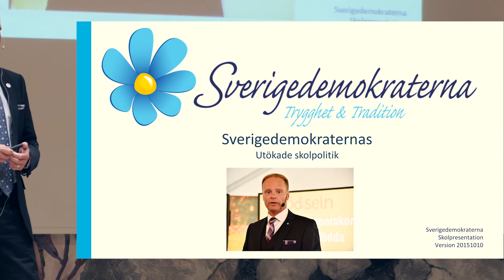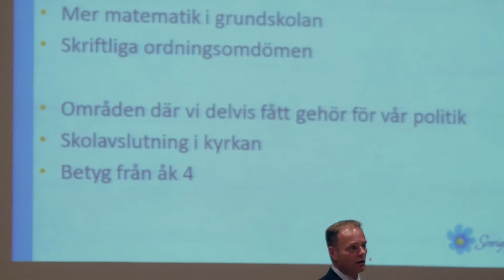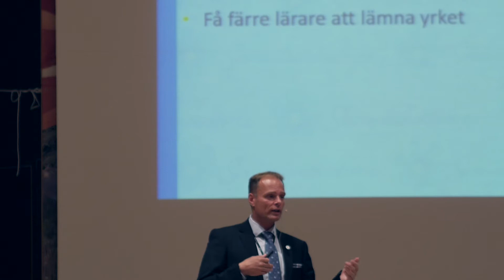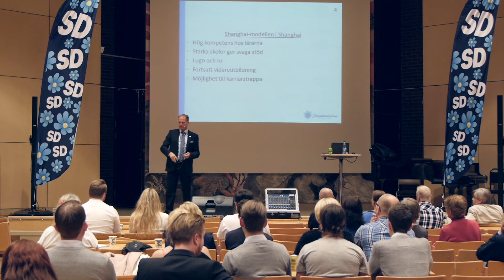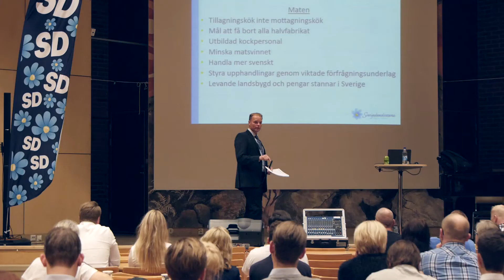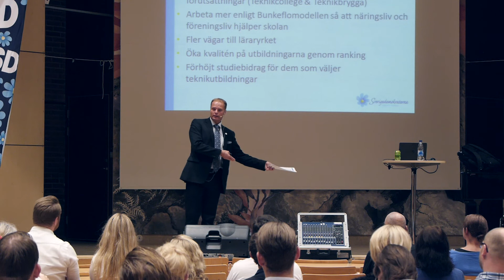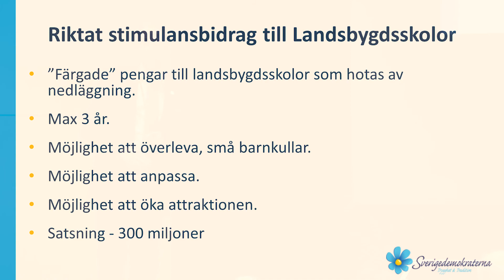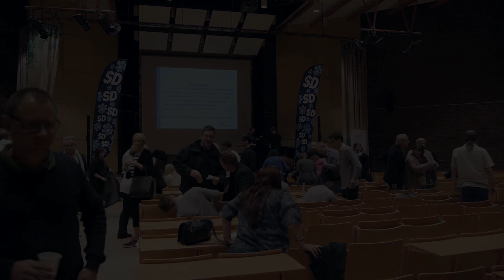Föreläsning: Framtidens skola med Stefan Jacobsson (SD)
Sverigedemokraternas skolpolitiske talesman Stefan Jacobsson föreläser om framtidens skola.
Föreläsningen hölls 30 september 2015 i Rekarnegymnasiets aula och arrangerades av SD Eskilstuna.